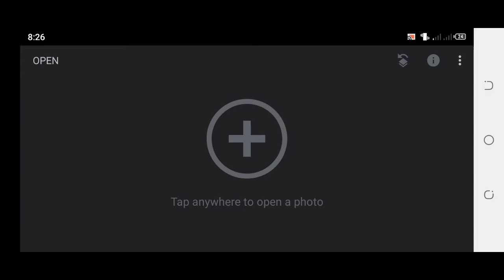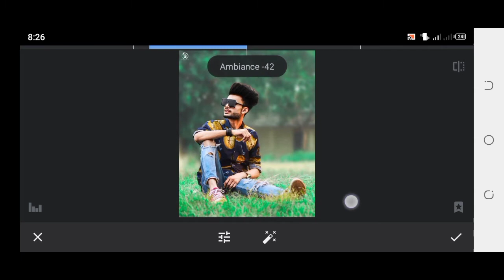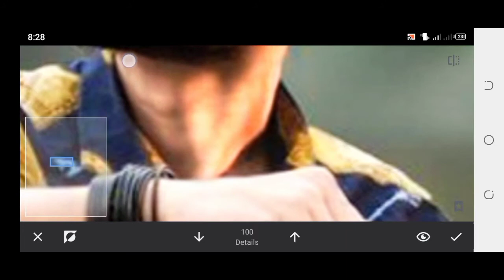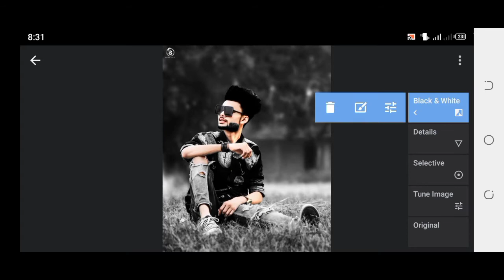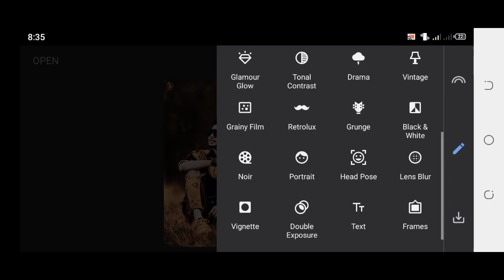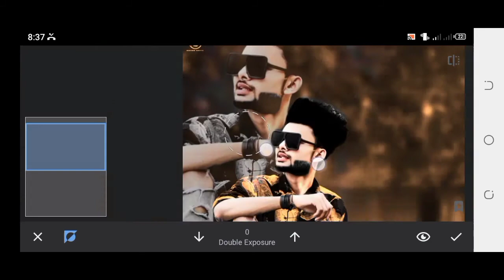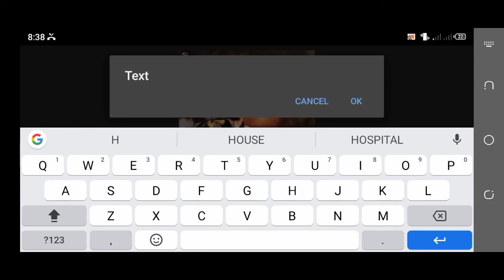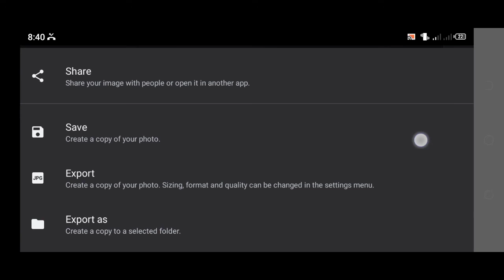Snapseed Double Exposure Photo Editing || New Snapseed Photo Editing|| Snapseed Tutorial 😍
2:- Pixellab Editing

3:- Video Editing In Mobile

4:- Face gora Kaise Kare

5:- creat Logo

6:- Pixellab photo Editing

7:- Make Posters in Android

8:- Make Banners

9:- How to make logo in Pixellab

10:- create Thumbnail inmobile

11:- Kinemaster Video Editing

12:- Capcut Editing

13:- Face white Kaise kare

14:-bVideo Editing in mobile

15:- Kinemaster me Video edit Kaise kare

16:-bpoetry video in kinemastet

17:- professnal logo in Pixellab

18:-Logo makeup in mobile

19:- capcut tricks

20:-Pixellab tutorial

21:- Snapseed tutorial

22:- Kinemaster tutorial

23:-CB Photo Editing

24:-capcut editing

25:-Hair Style Photo Editt

26:-Pixellab Photo Editing

27:-How To Make 3d Intro With Kinemaster

28:-Snapseed Amazing Photo Editing

29:-Double Exposure

30:-How To Create Youtube Thumbnail

31:-VN App Se Editing Kaise Kare

32:-Snapseed Photo Editing Tricks 😘

33:-Kinemaster

34:-Youtube Intro Kinemaster